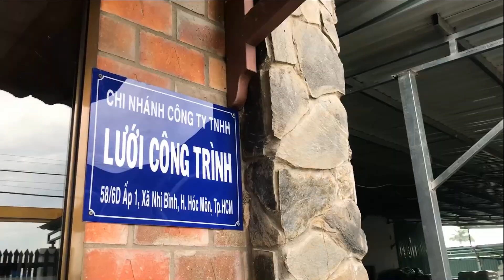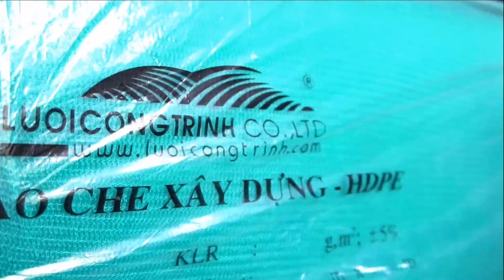Công ty TNHH Lưới Công Trình_Intro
Công ty TNHH Lưới Công Trình
Công ty TNHH Lưới Công Trình chính thức thành lập vào ngày 03/2010, hoạt động chính trong lĩnh vực sản xuất và thi công. Lưới Công Trình đã và đang hình thành, phát triển trên con đường khẳng định thương hiệu, khẳng định vị thế tại Việt Nam và toàn câu. Với câu nói khẩu hiệu về phương châm hoạt động của chúng tôi "Gửi niềm tin, trao chữ tín", chúng tôi tin rằng Lưới Công Trình sẽ mang đến cho bạn những sản phẩm và dịch vụ tốt nhất.

NGÀNH NGHỀ:
- Sản xuất các dòng sản phẩm lưới nhựa bao gồm: lưới Xây Dựng, lưới Thể Thao, lưới Nông Nghiệp.
- Thi công sân tập Golf, Golf 3D, các mô hình chơi Golf mini
- Thi công sân Bóng Đá, Bóng Rổ, Tennis, sân cỏ nhân tạo
- Sản xuất dòng sản phẩm riêng biệt: "KHUNG LƯỚI TẬP GOLF"
- Cung cấp toàn bộ thiết bị và máy móc cho sân tập Golf, người chơi Golf.
- Cung cấp các thiết bị dành cho sân thể thao.

🏢 Trụ sở: 286 Bình Lợi, Phường 13, Quận Bình Thạnh, TP.HCM
🏢 Chi nhánh: số 82, An Thọ, An Khánh, Hoài Đức, Hà Nội